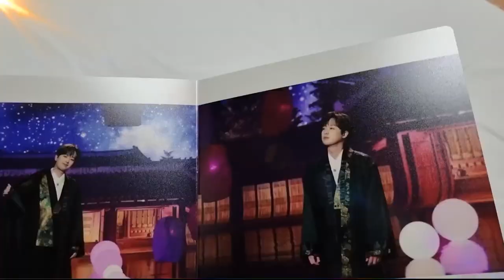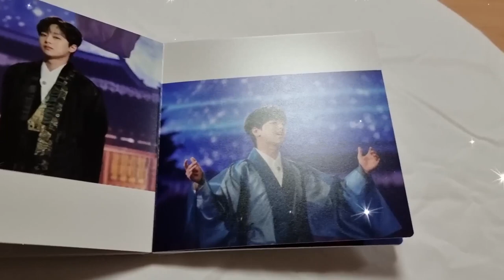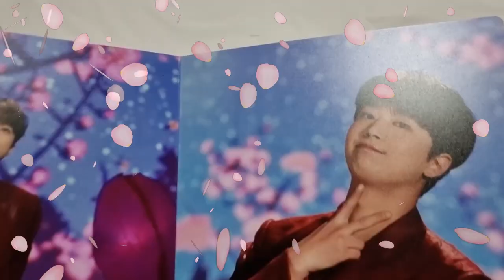트롯프린스 엔딩 포즈 찬또처럼 이렇게?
찬원님 정규 앨범 풍등으로 더 쇼 1위를 하게 되었고~
우리 트롯돌 이찬원 엔딩 포즈에 심쿵!! *^ㅡㅡ^*
므흣~ 웃음이 저절로 나와 즐거웠답니당ㅎ